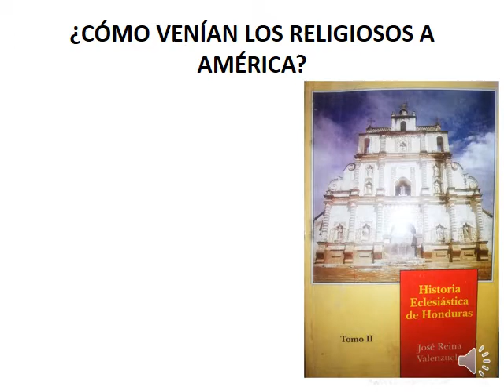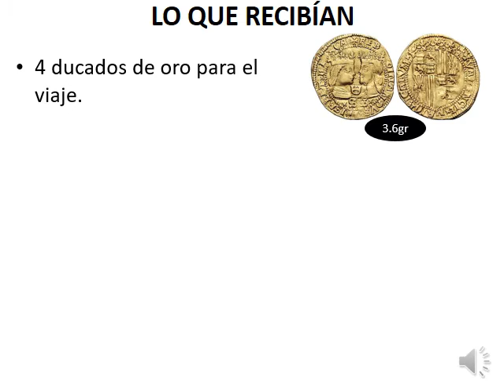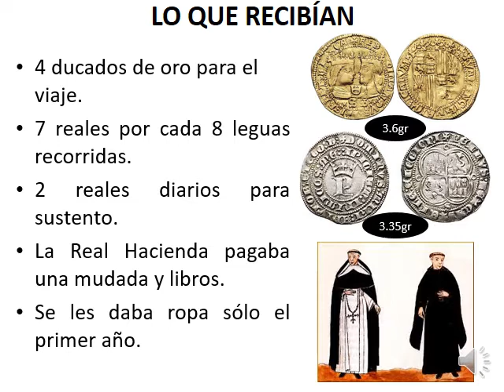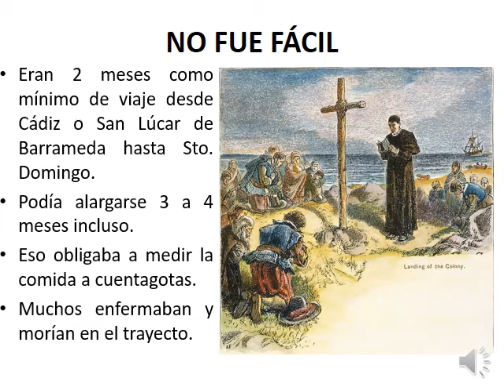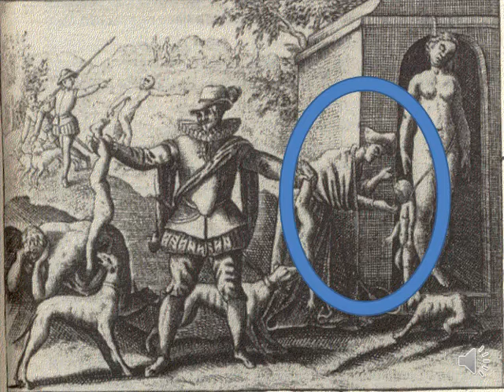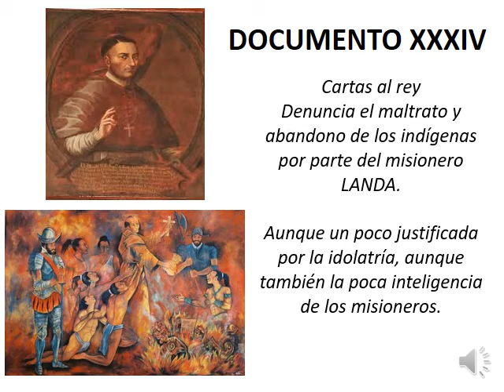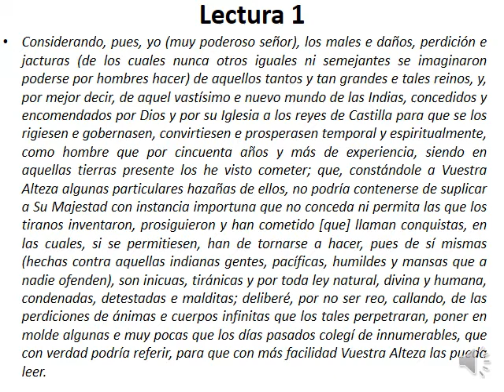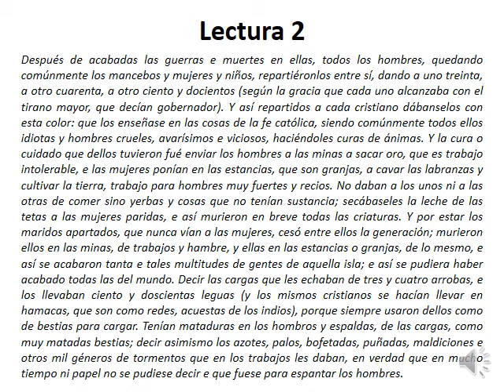UNIDAD III. TEMA 3 LA IGLESIA DURANTE LA COLONIA